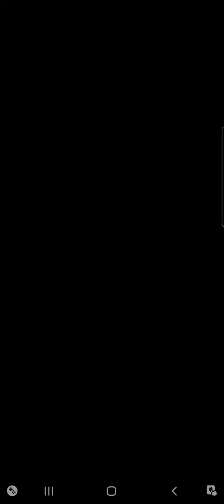DE 36 CARTAS, 27 EXTRA RECICLABLES